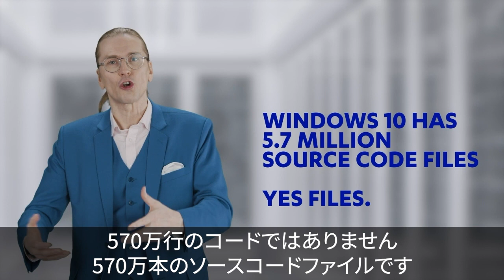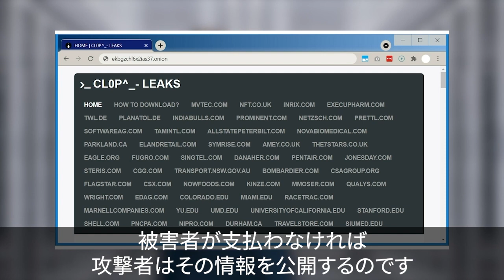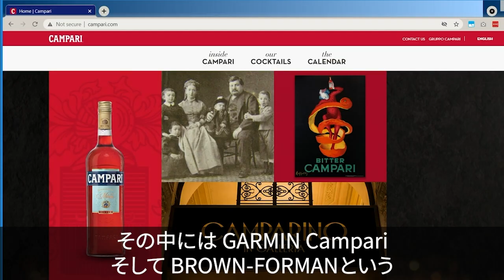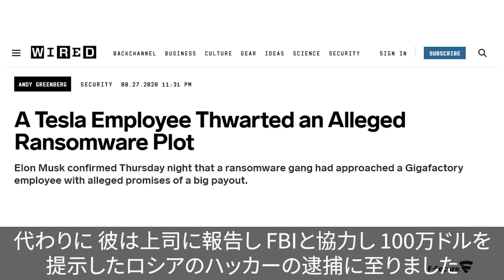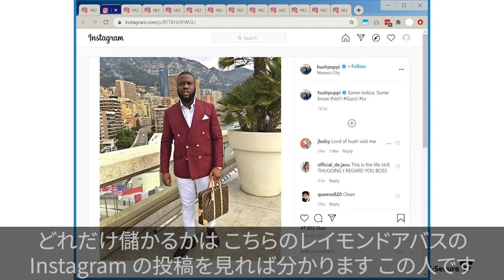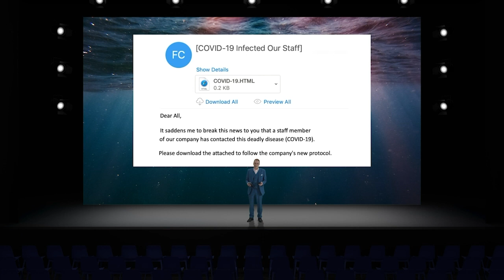エフセキュア在籍30年に学んだこと – ミッコ・ヒッポネン 【日本語字幕版】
ユーザーはいつも間違いを犯します。　パッチを当てることが難しいということ。しかし、最大の学びの一つは、複雑性がセキュリティーの大敵であるということです。私たち自身が使うシステムや、顧客が使うシステムを、セキュアにしたいのであれば、複雑性を軽減しなくてはいけません。複雑な環境を、できるだけシンプルに管理できるようにしなくてはいけません。これこそが、過去数年にわたって、F-Secureが注力してきたことです。